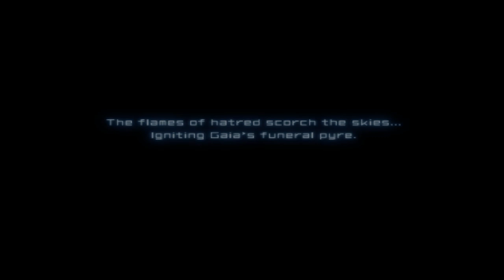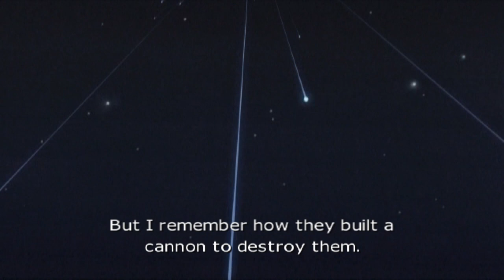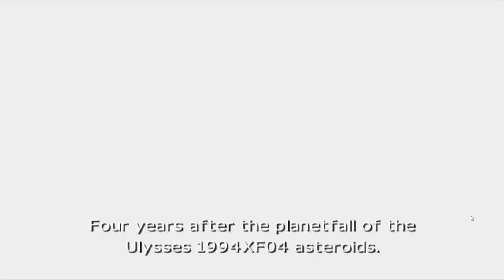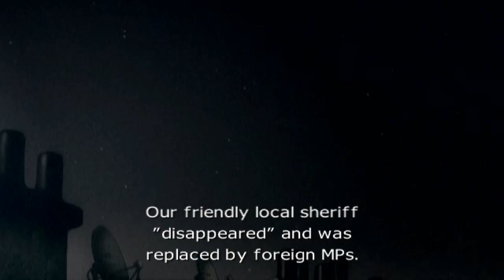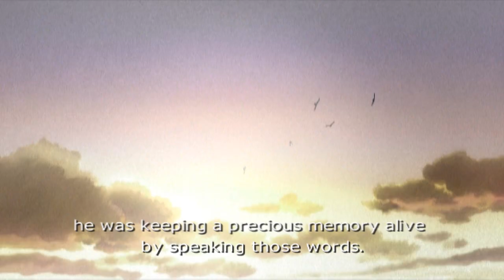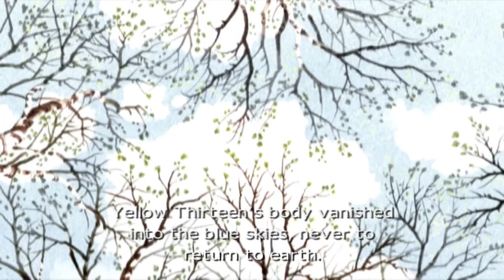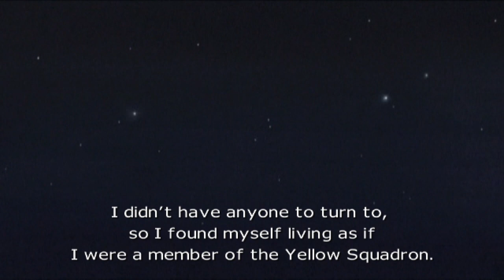Ace Combat 04's Game and Narrative. | Gitai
2022/4/25 EDIT: I don't view this video as of high presentational quality. But everything I say is still what I believe, so it will remain up. It was my first video, and I didn't intend on making more. But support ended up making this channel a thing, I suppose.

(Original description)
I have many opinions on Ace Combat 04 that I want documented. Hopefully by the end of the video, I'll have argued why Ace Combat 04 is worth your time.
This video is written in such a way that those who haven't played Ace Combat 04 will hopefully have a fine time following the narrative.

Gameplay footage was recorded using PCSX2 version 1.5.0-dev-3209 using the Widescreen and Progressive Scan patches for the NTSC-U and NTSC-J versions of the game, running in DirectX11 hardware mode, native resolution for an attempt at accuracy.

External material from the Japanese-Only edition of ACES AT WAR: A HISTORY (2011) are referenced.